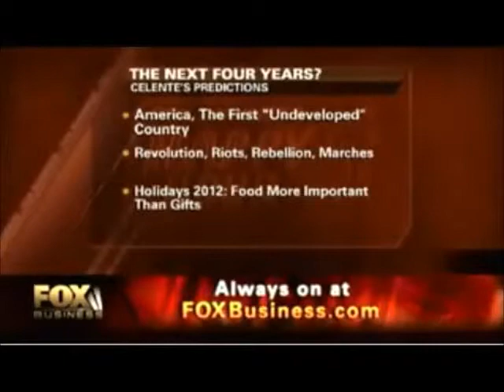2012 Food Riots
2012 Food Riots
Preparedness, Food Preparedness, Food Storage , Food Shortage, 2012 Food Riots, 2012  Famine